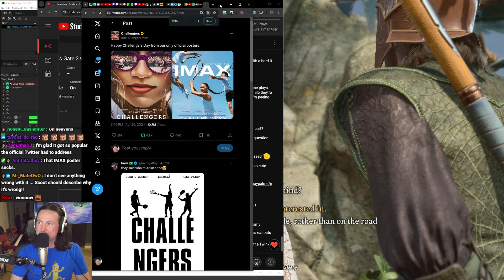Funny Challengers Poster